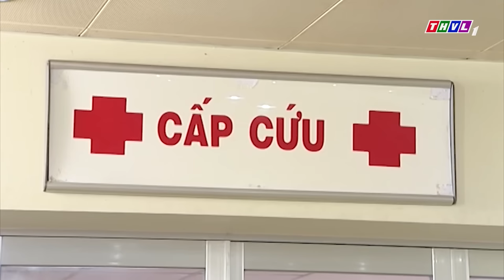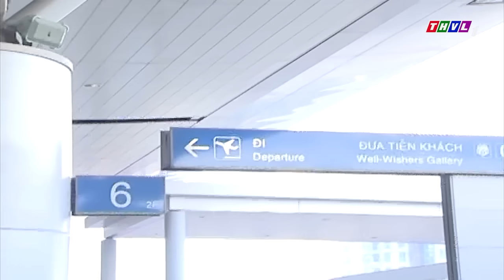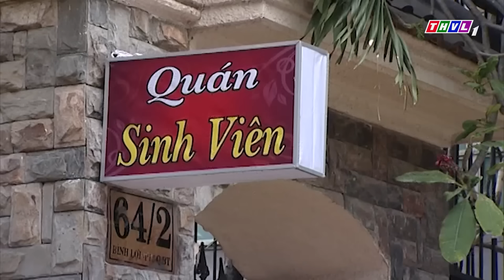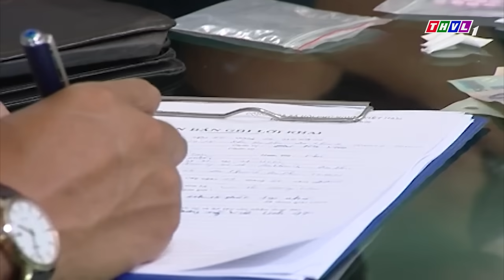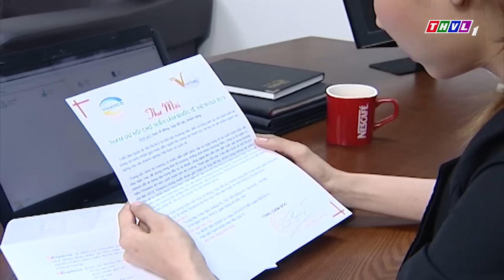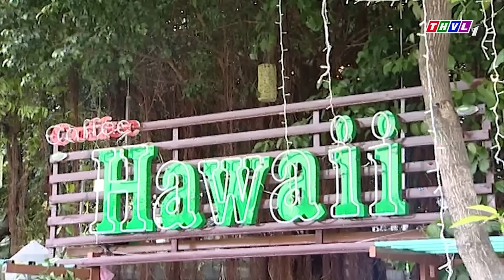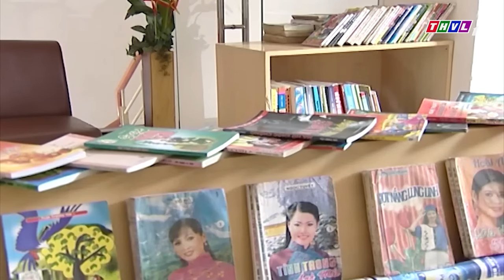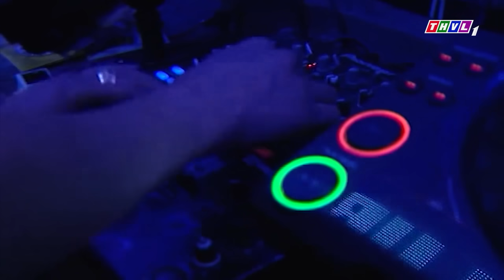Bố Già LÀM ĂN PHI PHÁP bị chính người của Tổ Chức BẮT CÓC ĐỂ TRỪ KHỬ | PHIM VIỆT NAM HAY NHẤT 2023